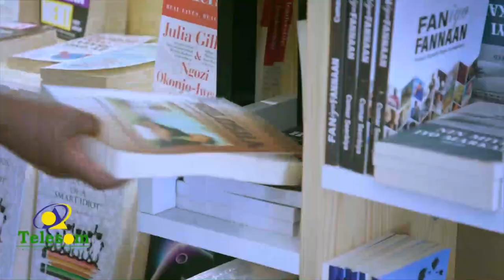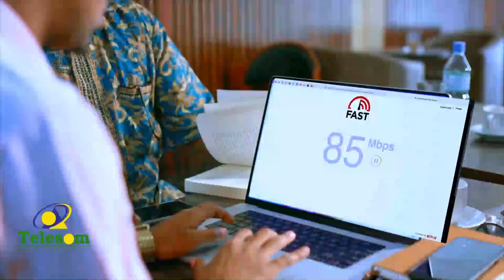Haayada khayriga ah ee Ewada oo Ceel-biyood ka qoday Koonfur Bari gobolka Saaxil.